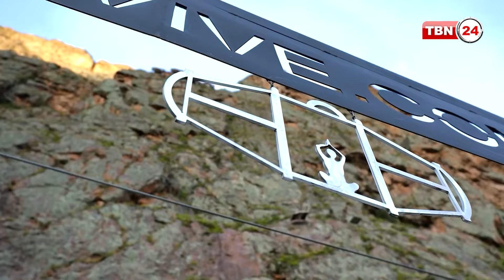খাড়া পাহাড়ের ঝুলন্ত কেবিনে রাত কাটানোর সুযোগ | Sky Lodge | TBN24 BB EP-131.1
পর্বতের খাড়া গায়ে ঝুলতে থাকা স্বচ্ছ একটি ক্যাপসুল সাইজের ছোট কেবিনে, রাত কাটাতে কেমন লাগবে আপনার? কেউ কেউ ভয় পাবেন আর কারও জন্য এ হবে এক অসাধারণ অভিজ্ঞতা….